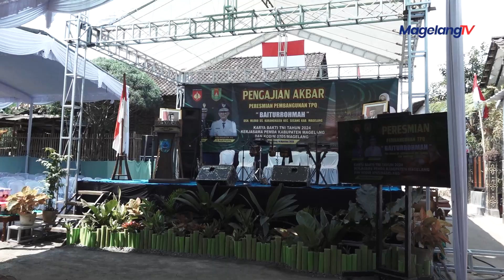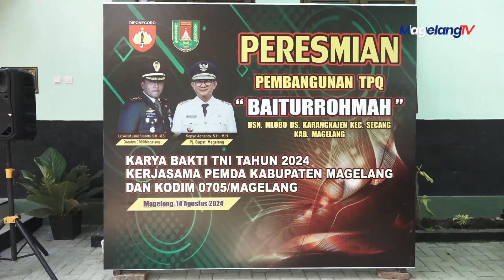Karya Bakti TNI di Desa Karangkajen di Resmikan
lokasi : Gedung Skylight Plaza Lt 2
Jl. Tentara Pelajar No. 7 Kota Magelang
Telp:
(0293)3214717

Download aplikasi android JPM Stream untuk bisa menyaksikan tayangan PJTVdi HP kalian.